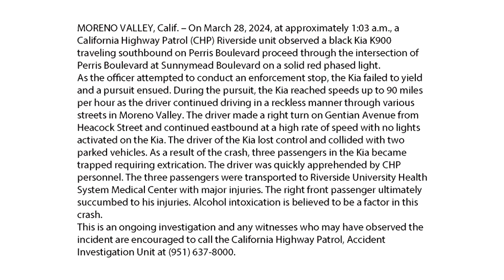Fatal Pursuit Crash, 1 Dead, 2 Critical, 1 In Custody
Thanks For Visiting The Channel Of Real, Breaking News, Content.  Behind the Scenes, Cold case, True crime.

MORENO VALLEY, Calif. – On March 28, 2024, at approximately 1:03 a.m., a
California Highway Patrol (CHP) Riverside unit observed a black Kia K900
traveling southbound on Perris Boulevard proceed through the intersection of Perris Boulevard at Sunnymead Boulevard on a solid red phased light.
As the officer attempted to conduct an enforcement stop, the Kia failed to yield and a pursuit ensued. During the pursuit, the Kia reached speeds up to 90 miles per hour as the driver continued driving in a reckless manner through various streets in Moreno Valley. The driver made a right turn on Gentian Avenue from Heacock Street and continued eastbound at a high rate of speed with no lights activated on the Kia. The driver of the Kia lost control and collided with two parked vehicles. As a result of the crash, three passengers in the Kia became trapped requiring extrication. The driver was quickly apprehended by CHP personnel. The three passengers were transported to Riverside University Health System Medical Center with major injuries. The right front passenger ultimately succumbed to his injuries. Alcohol intoxication is believed to be a factor in this
crash. This is an ongoing investigation and any witnesses who may have observed the incident are encouraged to call the California Highway Patrol, Accident Investigation Unit at .

*All content on this page is 100% for news and educational purposes only*

All content on this page is 100% for news and educational purposes and not for entertainment.

*All content on this channel is property of The Adventures Of Lone Wolf, copyright protected and not available for use or distribution without prior written consent.